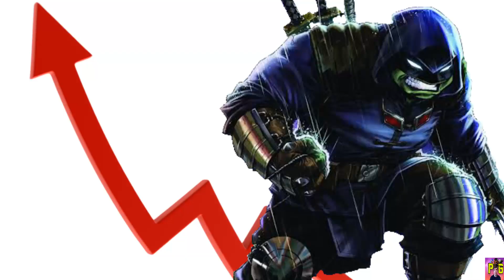TORTUGAS NINJA: THE LAST RONIN Película LIVE-ACTION CONFIRMADA - TODO Sobre la NUEVA PELÍCULA TMNT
Las TORTUGAS NINJA: El ÚLTIMO RONIN va a TENER UNA PELÍCULA LIVE-ACTION!
COWABUNGA!
Con el reciente estreno de la nueva película animada de Mikros Image, Paramount Animation, Nickelodeon Movies, Seth Rogen (Invincible o Invencible y The Boys) y del director Jeff Rowe: TMNT de 2023, Como saben ya estaba confirmada la secuela Las Tortugas Ninja: El Caos Mutante 2, o the sequel of Teenage Mutant Ninja Turtles: Mutant Mayhem 2 o  y una serie animada (Tales of The Teenage Mutant Ninja Turtles o Los Relatos de las Tortugas Ninja Caos Mutante) y ahora tenemos nueva información sobre una nueva película de las tortugas, especificamente una adaptación del cómic: Las Tortugas Ninja: El último Ronin de 2020. Por lo que en el video de hoy les digo todo lo que sabemos, todo lo que debes de saber o todo sobre la película Live-Action de Las Tortugas Ninja: El último Ronin o Teenage Mutant Ninja Turtles: The Last Ronin o TMNT: The Last Ronin Live-Action Movie. Como que el productor de esta película va a ser el antiguo jefe en el DCEU Walter Hamada, aunque no se preocupen, ya que el único que pudo salvar a DC fue James Gunn, no es culpa de Hamada. El guión lo va a escribir Tyler Burton Smith (Boy Kills World). Que estan haciendo un videojuego para consolas del comic. También nos dijeron que esta película va a ser para adultos ya que va a ser Rated R o Clasificación R en USA, y en LATAM sería clasificación C o B-15, entonces va a ser una película para adultos, con sangre y bastante oscura, que esta película va a ser Live-Action tipo las de Michael Bay que va a ser para cines, aparte de muchos detalles.

Esperen todo el resto de mi cobertura de la nueva serie animada 2D en el verano de 2024 y de la secuela, con el estreno de la serie con mi review, análisis, opinión, crítica sin spoilers con un mini resumen y con una recomendación de la película en su estreno mundial muy pronto el siguiente año exclusivamente en Nickelodeon en T.V. y en Paramount+ en Streaming y la secuela en cines el 9 de octubre de 2026, aparte de muchas teorías, videos sobre los juguetes o figuras de acción de Playmates Toys y McFarlane Toys, noticias del cast o los personajes que los actores van a interpretar, posters, análisis de los trailers, confirmaciones, nuevos detalles, nuevas noticias, primeros vistazos y videos con spoilers, resultados de taquilla si es un éxito o un fracaso en su recaudación, aparte de un top o ranking de todas las películas, series y versiones de Las Tortugas Ninja o Teenage Mutant Ninja Turtles.

También hablamos de los nuevos detalles de la franquicia, como que cada año vamos a tener algo de el Caos Mutante, ya que en 2023 fue la película original, en 2024 la primera temporada de Tales of the TMNT y en 2025 la segunda temporada. Y hablamos del papel de The Shredder o Destructor en la secuela que va a ser mucho más aterrador, fuerte, poderoso que Superfly el villano de la primer película, aparte de que va a derrotar a las Tortugas en sus batallas por lo que sabemos.
Por lo que Destructor el lider del Clan del Pie o The Foot Clan, va a tener que ser Super Shredder o Super Destructor. Con la escena de Bring Me the Shredder Scene o Traiganme a Destructor al final del Caos Mutante en su escena post-creditos.
Que como saben ya les hice un análisis al trailer con todo lo que vimos en el, les doy la sinopsis, trama o todo lo que va a pasar en la serie con su historia. Leo, Raph, Donnie y Mikey se enfrentan a nuevas amenazas y se unen a viejos aliados para sobrevivir tanto a la vida adolescente como a los villanos que acechan en las sombras de Nueva York o New York.
Paramount tiene enormes planes para esta nueva versión de las Tortugas Ninja de Seth Rogen, con su nuevo videojuego para consolas y computadoras de OG o Outright Games en 2024, la secuela, la serie y toda la mercancía y juguetes que se viene la wave 2 de Playmates Toys, aparte de una Wave exclusiva de los juguetes de la nueva serie animada con sus nuevos diseños en 2D.

Deadline Hollywood:
New Live-Action R-Rated ‘Teenage Mutant Ninja Turtles’ Movie In Works At Paramount - CinemaCon
Teenage Mutant Ninja Turtles: The Last Ronin based on the fan-fave graphic novel is in the works with Tyler Burton Smith writing and Walter Hamada producing through his 18hz production company, as part of his multi-year deal with the studio. The movie will be the first R-rated Teenage Mutant Ninja Turtles movie.